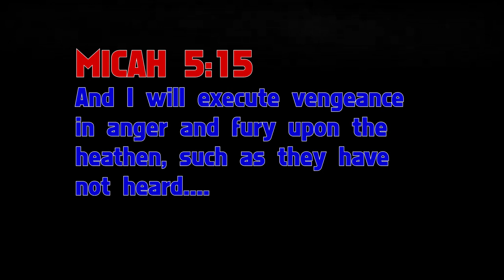EVIL PASTOR IS BACK TO BOX THE PROPHETS!!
Esau gets taken down a peg or 10, AGAIN!